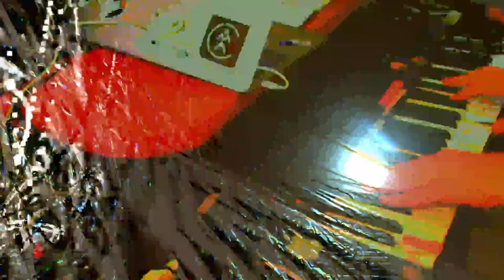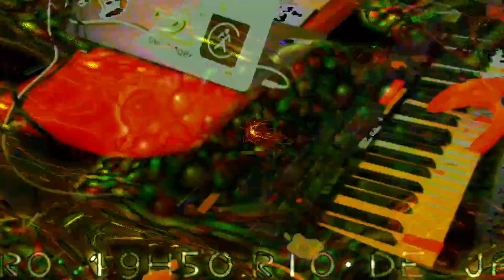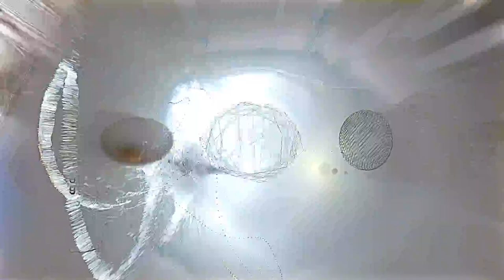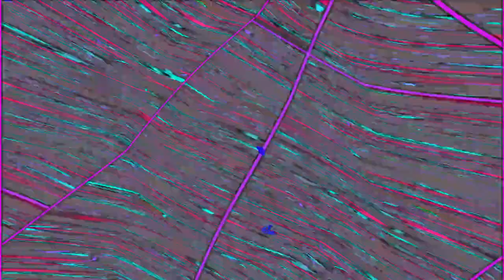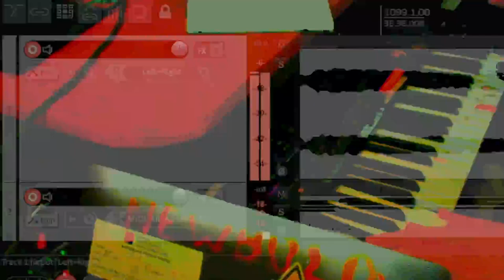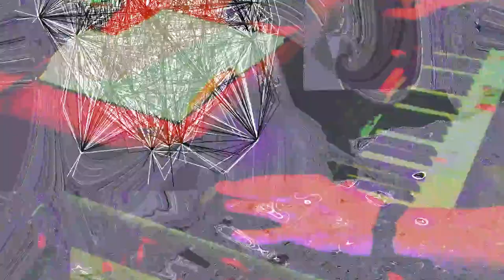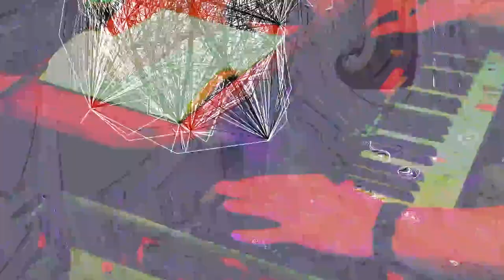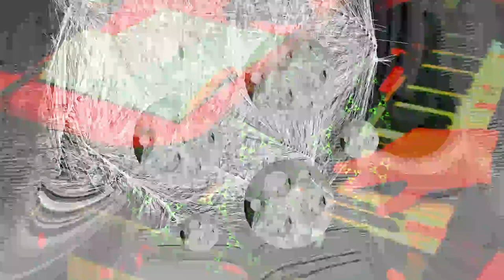[EPILEPSY WARNING] 2023 July 15 00 47 11 est bill newbold *Photosensitivity Warning*